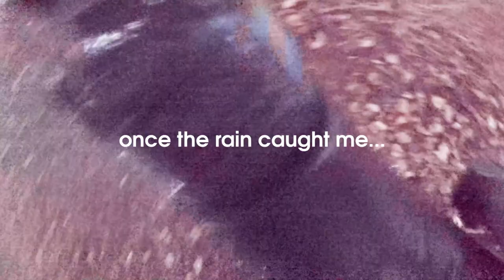Das war mein Jahr 2020 auf meiner Enduro auf Track-Erkundung, Ep. 14 - Track Explorer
Dies Jahr habe ich wieder einige nette Strecken entdeckt, die legal befahrbar waren. Ich habe auch wieder einige unverständliche Einweg-Einfahrverbote gefunden - dann eben auf dem "Rückweg" genießen. ;)

Motorrad, Motobike 🏍 OnTracks 👍 Legal Track Location Scouting Adventure & OffRoad

Dirt Tracks, Dirtbike
Streckenerkundungen & Streckenentdeckungen
Enduro Offroad Track Scout
Adventure OffRoad ADV Streckenerkundungen in Schleswig-Holstein bei Hamburg
Stormarn
, dashcam, dash cam

🏍 Motorrad: Yamaha XT600 K, 3TB, Bj.1993

Diesmal ohne Musik, weil ich es Leid bin, daß immer wieder automatisch irgendwelche Anonyme "Gesellschaften", die sich niemals legitimieren, Widerspruch bei Veröffentlichungen einlegen, die unter Creative Commons stehen.
Passiert im übrigen auch immer wieder bei Samples , Sounds, die ich selbst erstelle.

🎥Kamera:
Gopro Hero 8 Black
Gopro Hero 7 Black
Gopro Hero 6 Black
Gopro Hero 5 Black

🎬Video edited mit:
Adobe Premiere Elements 2020
Adobe Photoshop Elements 2020 & Premiere Elements 2020
Adobe Premiere Elements
Adobe Photoshop Elements und Premiere Elements

🎵Other Musik & Sounds:
Self-composed mit Apple GarageBand:
GarageBand (Apple Pro Training)
GarageBand for iPad
Musik machen mit GarageBand für iPad und iPhone